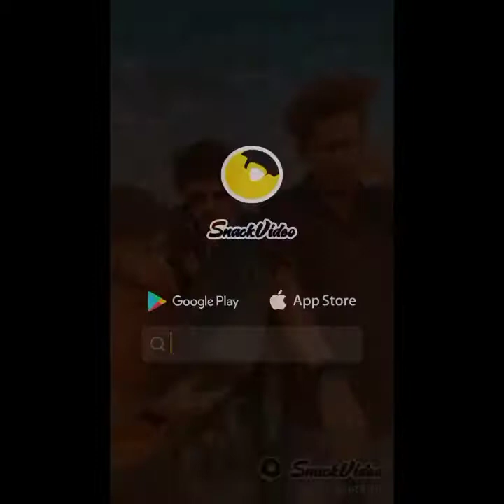Snack Video New and Trending Mihir Gupta AND Sahil Choudhary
more videos available in my YouTube channel 👍